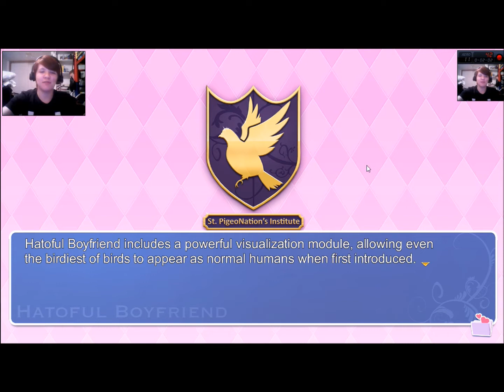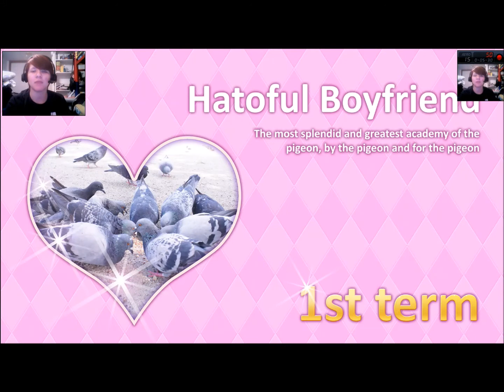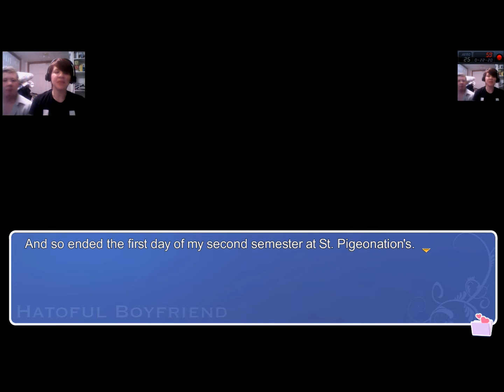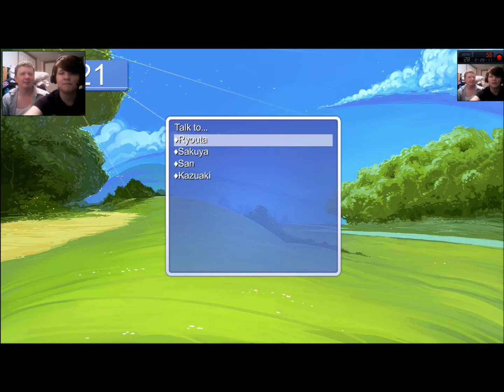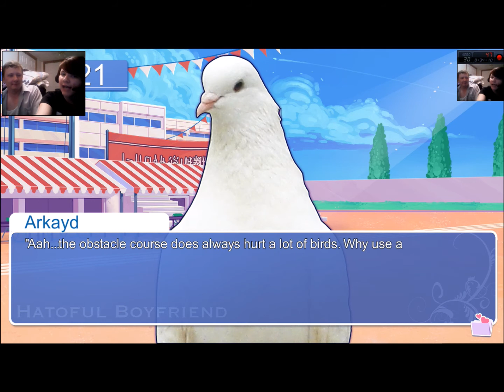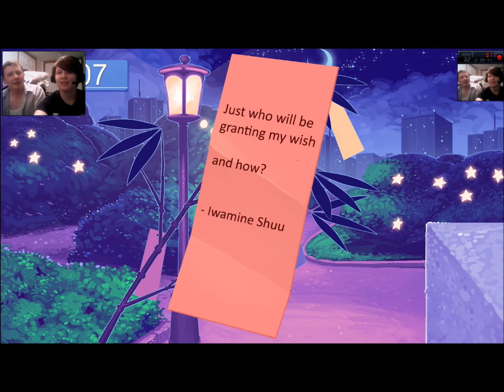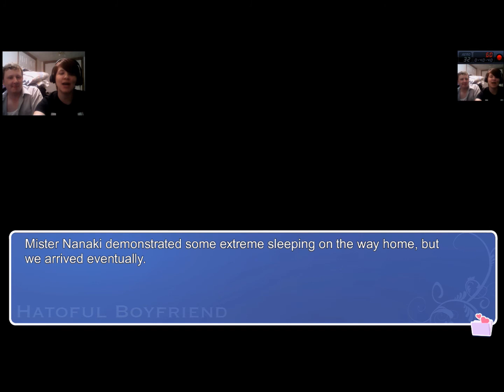Hatoful Boyfriend | Gaming With My Brother!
Don't make it weird, guys.